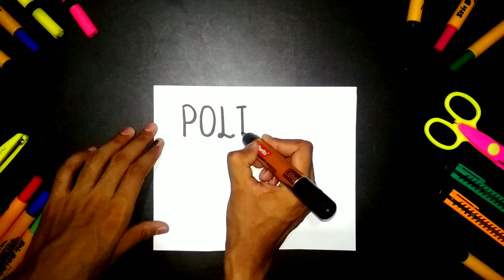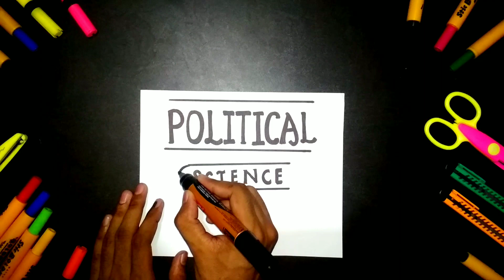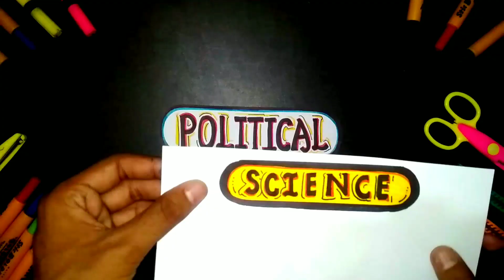Political Science Front Page Design | Political Science Project Cover Page Decoration Ideas | Title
I am an Artist and art lover trying to provide all the creativity as much as I can, just for the knowledge I work on different projects like:-
1. Art and craft,
2. Gadgets Reviews,
3. Drawing,
4. Painting,
5. Sketching,
6. Unboxing,
7. Etc.

Credits:-

 🎵 Track Info:

Credits:

Link:    • Beautiful Soft Piano Music - Royalty ...

Free Music Without Copyright (Safe)

Song

Artist: Y&V
•   / itsyandv
•   / itsyandv

Artist:
▽ Follow Jim Yosef

United States,